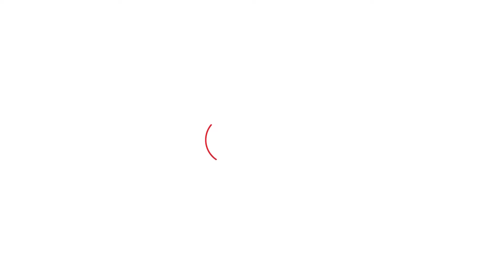PM Modi Rally में आई दिहाड़ी पर काम करने वाली महिलाओं ने क्या कहा ? | Haryana Tak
PM Modi Rally में आई दिहाड़ी पर काम करने वाली महिलाओं ने क्या कहा ?